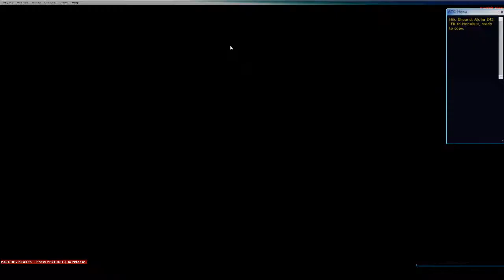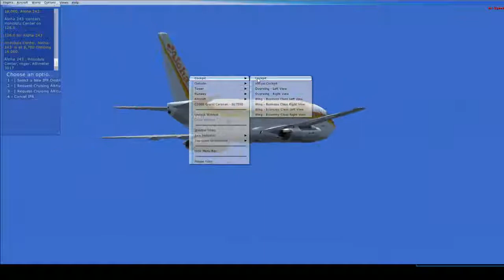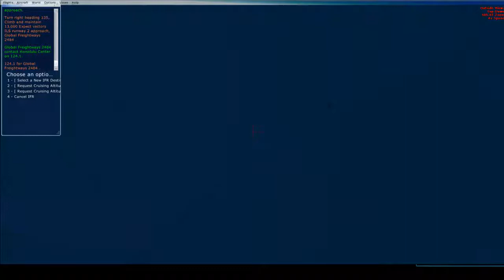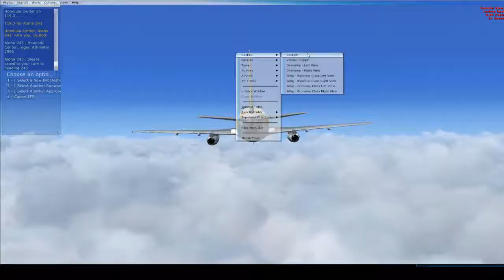FSX : 2/9 : Aloha Airlines 737-200 From PHTO-PHNL